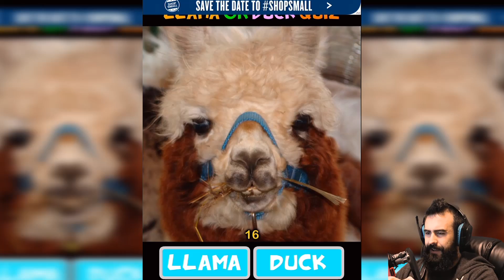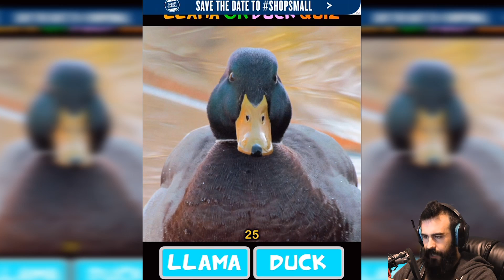Llama or Duck